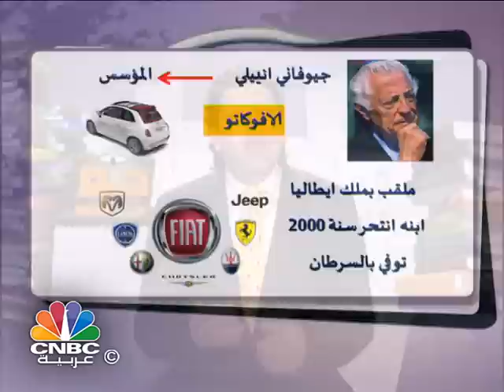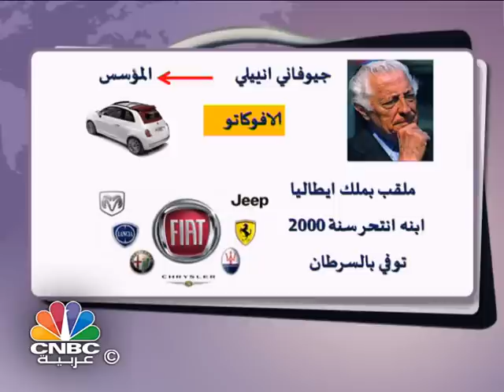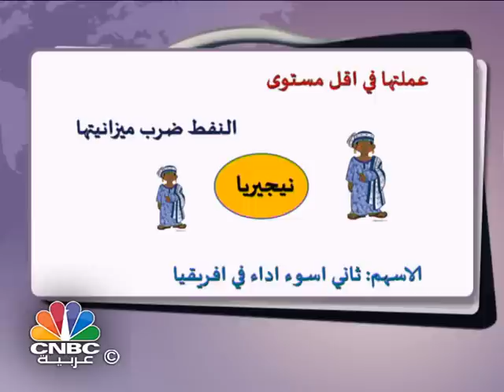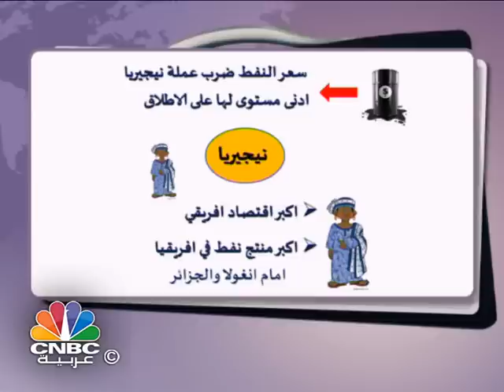حقيبة جو / "فيات" .. امبراطورية تسيطر على أسماء كبيرة في إيطاليا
مجموعة فيات .. إمبراطورية تسيطر على "فيراري" و"جوفنتوس" و"مازيراتي"، وهي رمز إيطاليا الاقتصادي.

تعرف على المجموعة وبداياتها وكيفية تأسيسها في هذه الحلقة من برنامج "حقيبة جو"